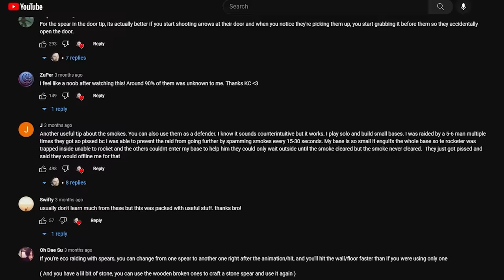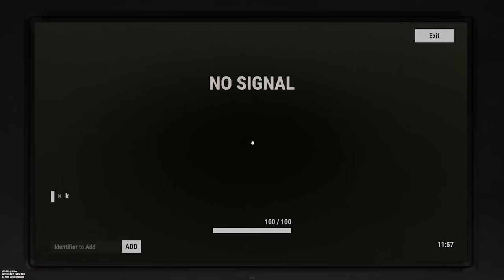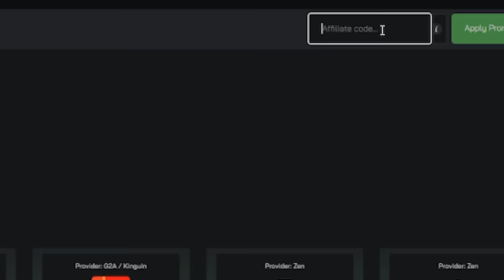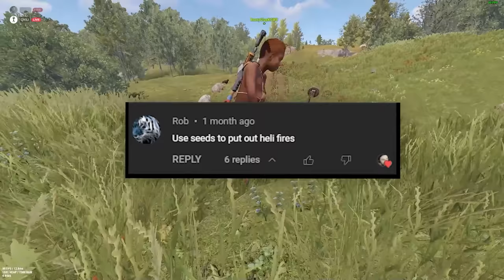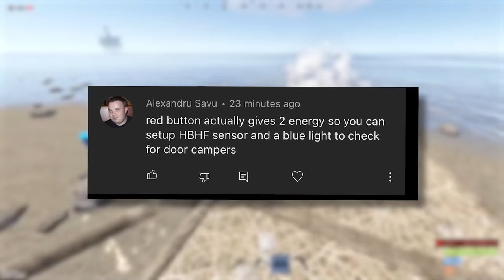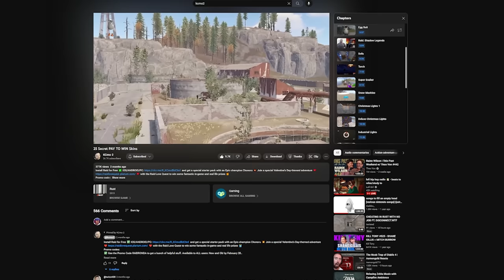I Busted 69 Myths in RUST!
in this video i Myth Bust viral Rust tips my viewers shared with me in my comment section.

About Rust: The only aim in Rust is to survive. To do this you will need to overcome struggles such as hunger, thirst and cold. Build a fire. Build a shelter. Kill animals for meat. Protect yourself from other players, and kill them for meat. Create alliances with other players and form a town. Do whatever it takes to survive.